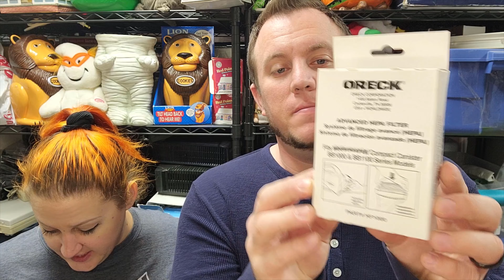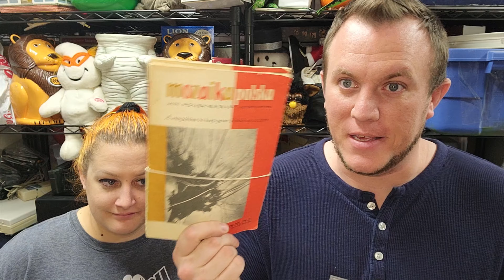Sales Have Slowed on Ebay - These Are the Items People Are Still Buying